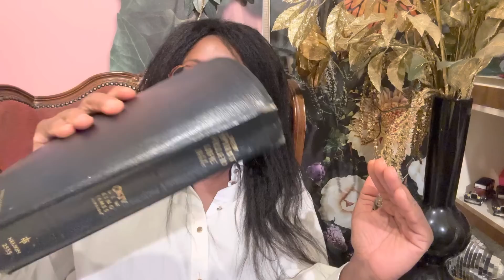Preparing for Wealth Transfer Spiritually | Podcast Ep #1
A discussion on spiritually preparing for the transfer of wealth in the end-times.